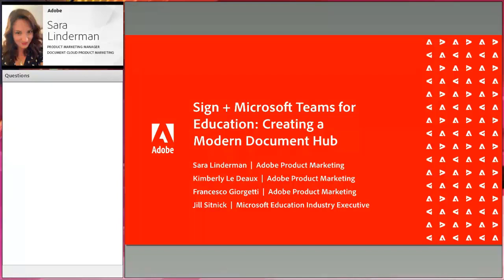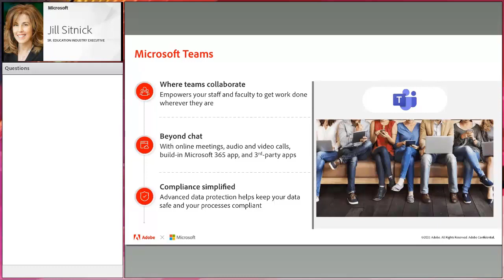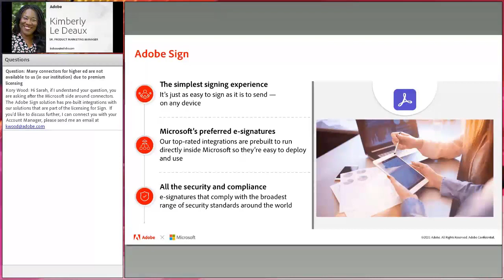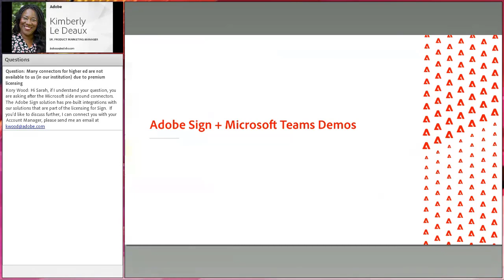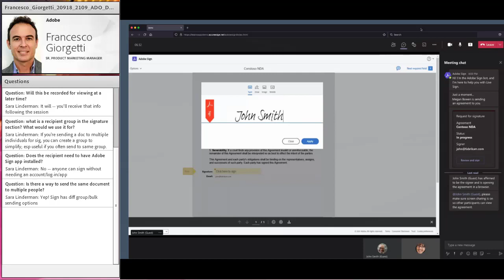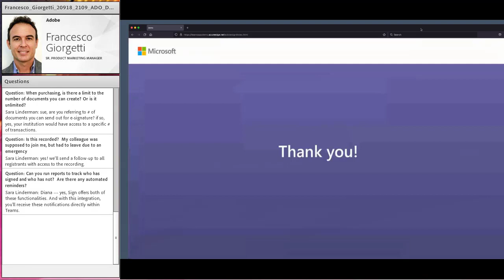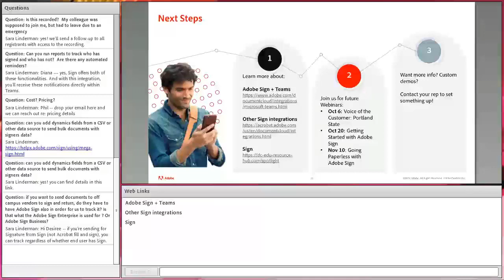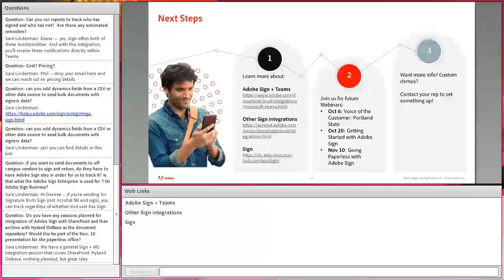Adobe Acrobat Sign + Microsoft Teams for Education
Learn how Adobe Acrobat Sign and Microsoft Teams work together to bring the workflow capabilities your staff needs most into the apps they use most. In this webinar, we explore how to create a modern document hub using Teams along with Acrobat Sign’s scalable e-signature workflows and Acrobat’s document collaboration tools built right in. Watch this recording to get started creating your own document hub.